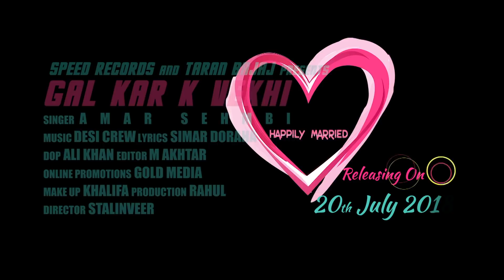1 Day To Go | Gal Kar Ke Vekhi | Amar Sehmbi | Desi Crew | Releasing On 20th July | Speed Records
Releasing on 20th July 2018
1 Day To Go - Gall kar Ke Vekhi
Singer - Amar Sehmbi
Lyrics. - Simar Doraha
Online Promotions - Gold Media
A Film By - Stalinveer